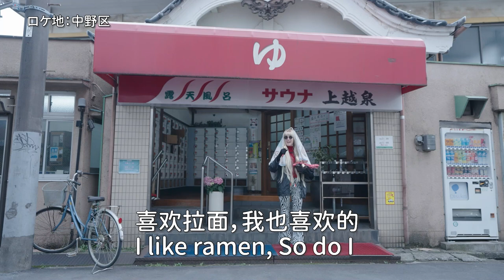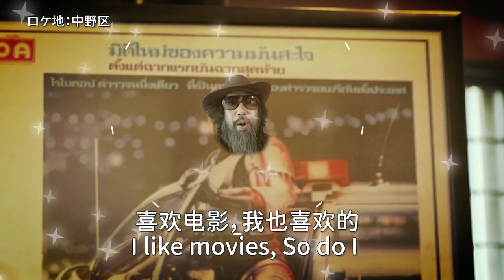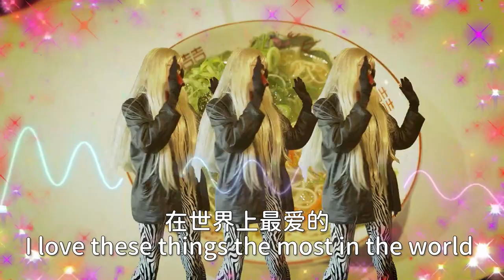【MV】世界で一番好きだよね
“DJマリアージュ＆メアリー・スミス”
❤️❤️❤️『世界で一番好きだよね』❤️❤️❤️

作詞: DJマリアージュ＆メアリー・スミス
作曲:プロハンバーガー🍔
🎥MV監督:瀬川功仁

昨今、外国人が日本語で歌う楽曲を一部では『ワールドJポップ』と呼ぶ風潮がありDJマリアージュはそのシーンの先駆者であり、おそらく世界で唯一のワールドJポップ専門DJである。そして東京アンダーグラウンドシーンにおいて奇跡の邂逅を果たした謎のアメリカ人女性メアリー・スミスをボーカルに迎え、プロデューサーにはマリアージュのDJの師匠でもある天才ミュージシャン プロハンバーガー(ex.高野政所)が担当。マリアージュとメアリー・スミスから電話越しにデモ音源を聴かされたプロハンバーガーはイビサでの休暇を急遽、切り上げ東京に舞い戻り、たった一晩で仕上げたのが本楽曲『世界で一番好きだよね』である。

この曲はポジティブな内容によりクラブシーンにも父兄の方々にも大変ご好評を頂いております。